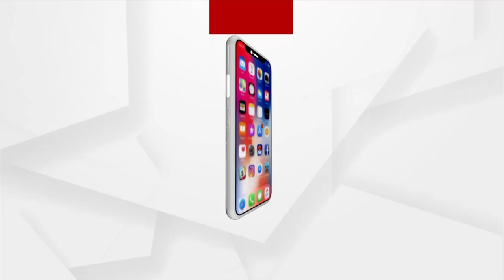Martyred Odia Jawan Sushant Khuntia Body Reach Village